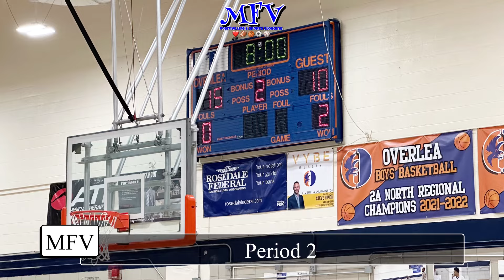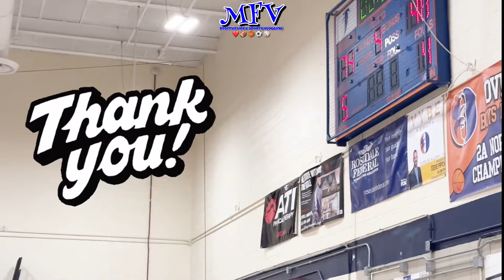🏀🏀 Dunbar vs Aberdeen | Varsity Basketball Highlights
SKIP TO GAME HIGHLIGHTS HERE:

0:00 - Intro
1:00 - Key Matchup
1:22 - 1st Period
4:13 - 2nd Period
7:40 - Halftime
7:55 - 3rd Period
10:38 - 4th Period

➕ OVERLEA HIGH SCHOOL
Organization: FALCONS

Address: 5401 Kenwood Avenue, Baltimore, MD 21206

Principal: Dr. Sample

➕ DUNBAR HIGH SCHOOL
Organization: POETS

Address: 1400 Orleans St, Baltimore, MD 21231
Principal: Ms. Yetunde Reeves

➕ ABERDEEN HIGH SCHOOL
Organization: EAGLES

Address: 251 Paradise Road, Aberdeen, MD 21001

Principal: Michael J. Quigg